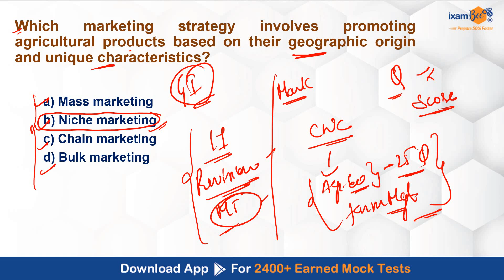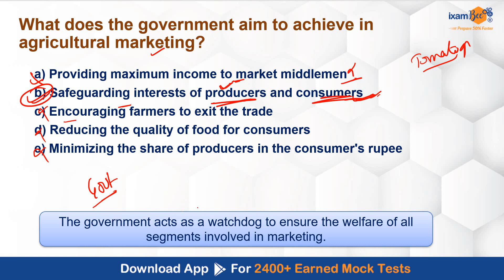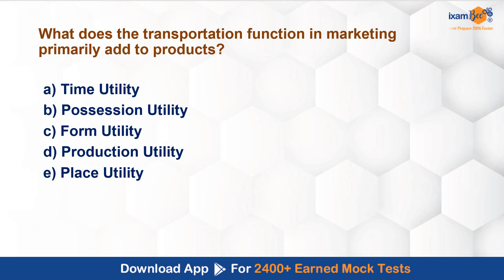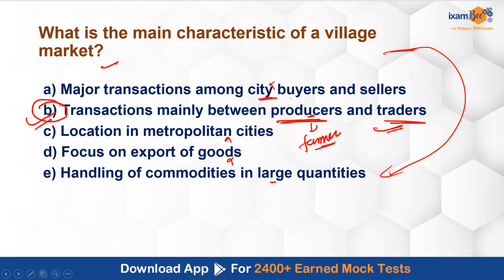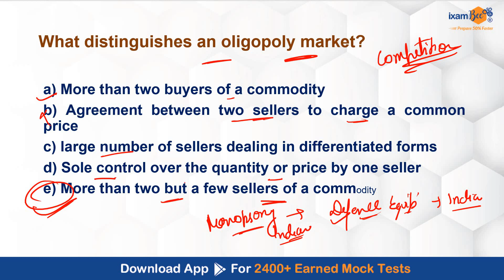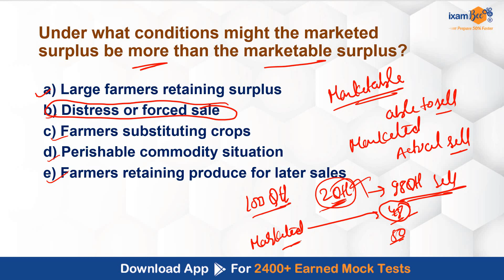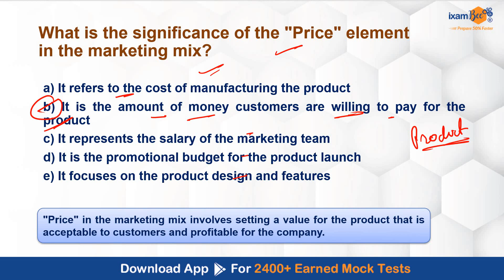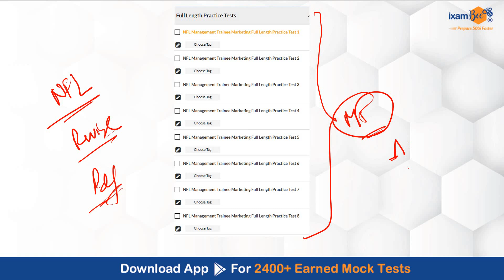NFL 2023 || NFL Revision series || Agriculture Marketing || Session 1 || By Kailash Sir